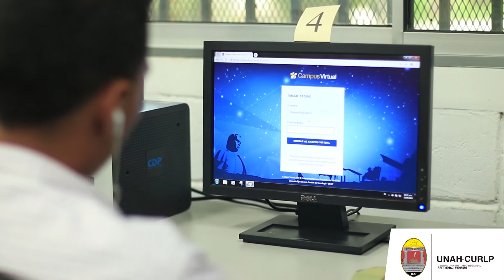CONOCIENDO LA UNAH-CURLP - Biblioteca Virtual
¿Conoces los diferentes servicios que están a la disposición de la Comunidad Estudiantil en la UNAH-CURLP? 💛🐯💙

Este es un espacio virtual que sirve de apoyo para colaborar con los procesos pedagógicos y tecnológicos de enseñanza / aprendizaje fortaleciendo las competencias y desarrollo de habilidades.